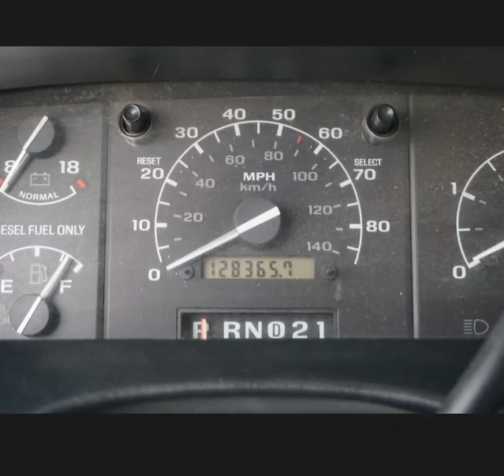1992 Ford F250 Camper - For Sale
Price : $19,500 (OBO)
Condition : Excellent
Year : 1992
Make : Ford
Model : F250
Trim Level/ Package : Brown, white, Camper, Topper, Running Boards, Bully Steps, 3 Battery’s, New Alternator, New Radiator, New Belts, New Chains, New Tires
# of Cylinders : 8
Fuel Type : Diesel
Transmission Type : Automatic
Drive : RWD
Cab Style : Regular Cab
Bed Length : Long Bed
Mileage : 130000
Location : Grand Junction, CO, USA

PACKAGE SALE

Ford F-250 7.3 L IDI

This is a boss of a truck. I am selling as a package for someone who wants to get after all times of the year. I know its not 4×4 but with the weight and tires and chains if needed, you can go anywhere. It’s even better by a beach with no snow and surfboards surrounding ya. I have all variations of the truck which is shown in the pictures.

Variations:

1995 Slide in Northstar Camper (Good condition), no leaks

Or

8 Foot topper

Running boards for the whole truck

Or

Bully Steps

This setup is legit. Wanna go to the hot springs in the winter?, fine, heated to warm you up afterwards. Wanna rip some pow?, even better, will haul everything you need to get you where you wanna go. Wanna spend days mountain biking?, do it. Baja, no problem.

130,000 original miles

Work added/done to it:

New radiator

New Alternator

New timing belts

3 new batteries

Complete oil change

TRANSMISSION service and flush

Bully steps added to it

Running heavy duty alternator to camper cord with circuit switch is cab (so you can charge camper battery while driving)

New beefy tires

Camper additions:

Galactic granite epoxy for table poured

Picture fridge

Cowboy hat holder

New mattress

A bunch of ammenities